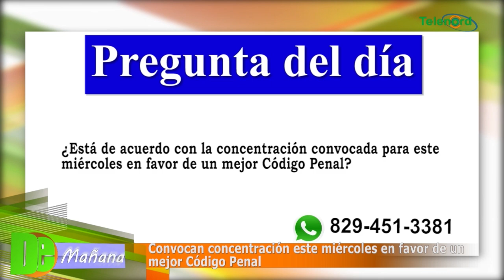Convocan concentración este miércoles en favor de un mejor Código Penal